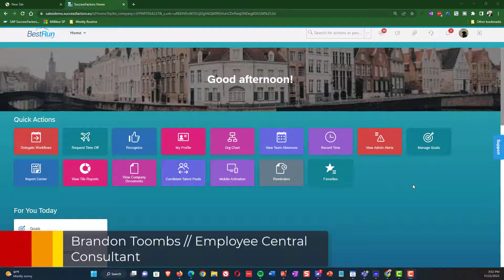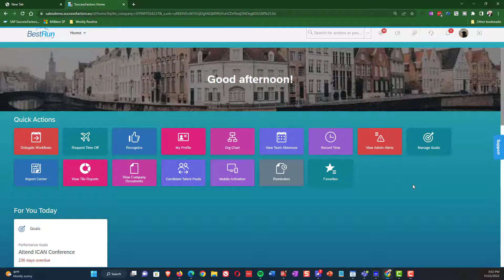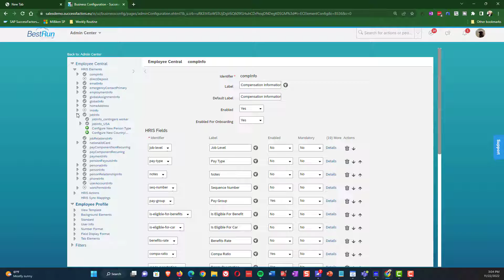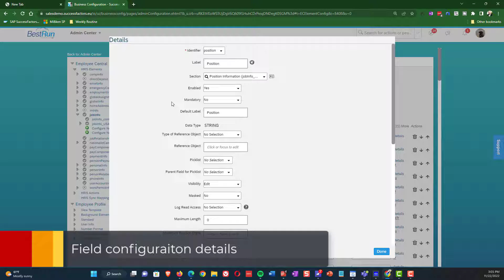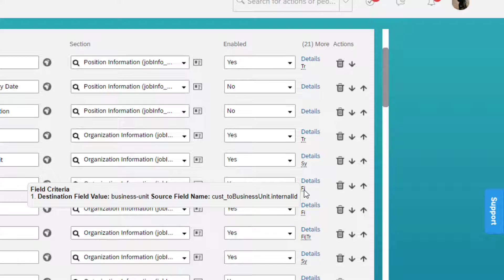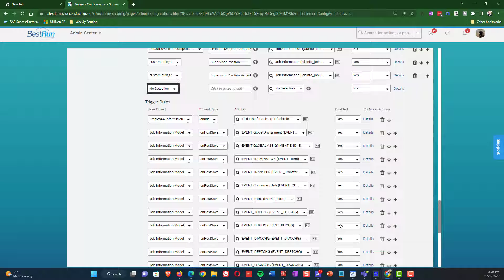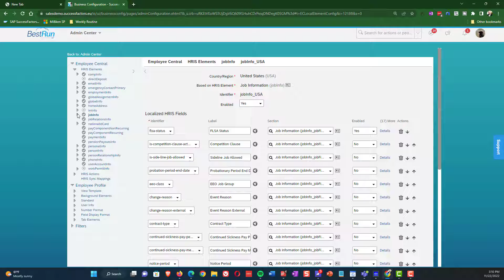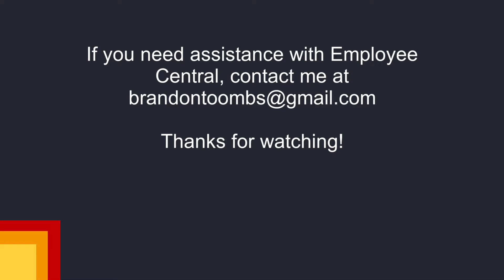SAP SuccessFactors Employee Central Field Configuration Part 1: Core Concepts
This is the first of a 2-part series. The most important transaction for configuring SAP SuccessFactors Employee Central is Manage Business Configuration (BCUI).  In part 1, we introduce Manage Business Configuration and walk through the configuration step-by-step. The intended audience is customers who are looking to learn how to manage configuration in their own environments and possibly consultants of other SuccessFactors modules who want a primer on how Employee Central configuration operates.

In part 2, we will be covering person types which allow you to adjust your configuration for onboardees, contractors, and dependents.

00:00 Intro
02:00 Introducing Manage Business Configuration
04:22 Field configuration details
05:09 Advanced topics-field configuration
06:19 Custom field with picklist
07:03 Adding a new field
08:01 Country-specific job information
08:23 Adding a permission group filter